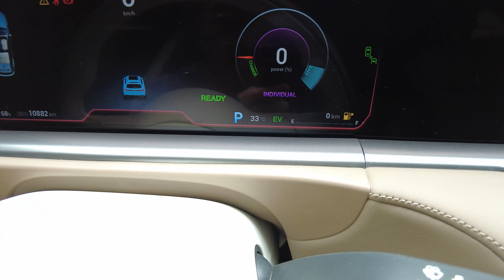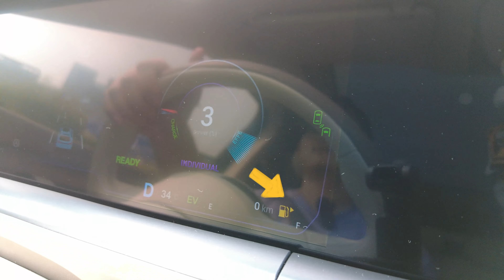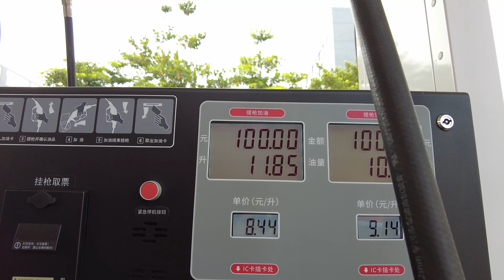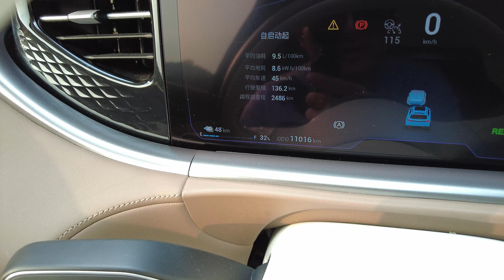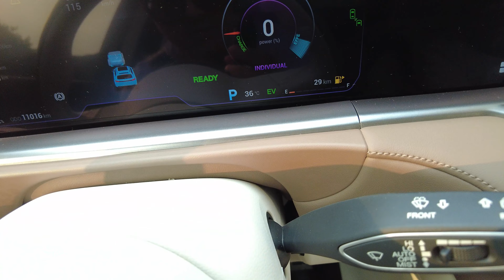Bmw wants to jump queue but failed!Road test voyah freeبي ام دبليو تريد القفز في الطابور لكنها فشلت!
I have a very busy trip from ShenZhen to GuangZhou,So i decided to make a video about voyah free(reev) energy cost.But on the road ,i faced BMW jump queue,well,let us see who smile at last.

Leave your comment about the energy cost.

If you are interested in this car,

لدي رحلة مزدحمة للغاية من شنتشن إلى قوانغتشو ، لذلك قررت أن أصنع مقطع فيديو عن تكلفة الطاقة المجانية (reev).

اترك تعليقك حول تكلفة الطاقة.

إذا كنت مهتمًا بهذه السيارة ،